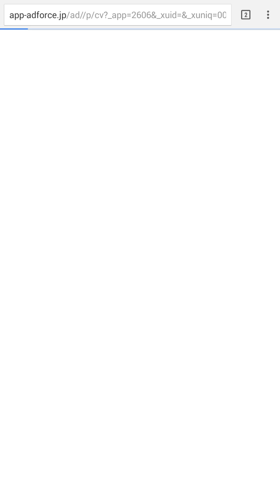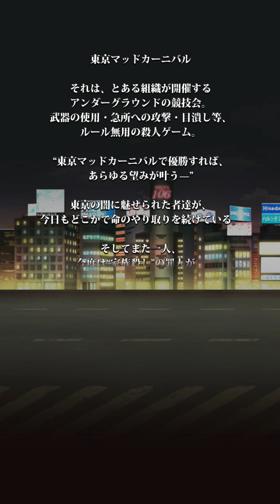東京マッドカーニバルをやった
ミリオンチェインみたいなゲーム。パズルRPG。マッドな世界。

説明
東京マッドカーニバル【マッカニ】

17歳以上推奨!!
すべてのアクションがフルアニメーション・バイオレンス!!
殴る・斬る・轢く…爽快な暴力表現が多発!!
圧倒的バイオレンスアクションパズルに刮目せよ!!

ストーリー
東京マッドカーニバル —
それは、とある組織が開催するアンダーグラウンドの競技会。
武器の使用、急所への攻撃…ルール無用の殺人ゲーム。
“東京マッドカーニバルで優勝すれば、
あらゆる望みが叶う—”
東京の闇に魅せられた者達が、
今日もどこかで命のやり取りを続けている。
そしてまた一人、
今度は“家族殺し”の罪人が、狂気の祝祭へとやってきた。

マッカニの遊び方
3つ以上のパネルを繋げて消すだけ、
カンタン爽快バイオレンスアクション！
①消す！
同じ色のパネルを3つ以上繋げて攻撃！
飛び散る血痕、破壊音……長く繋げるほど攻撃は強力に
圧倒的バイオレンスな攻撃を繰り出せ！
②ブッ放す！
貯めたパワーでブラッドバースト！
パネルを消してゲージを貯め、貯めた力で連続攻撃！
渾身のチェインをブッ放せ！
③勝つ！
キャラクターを育て最強へ……
この"祝祭"では、弱い者は生き残れない
お気に入りのキャラクターを育て上げ、狂気の東京で勝ち残れ！